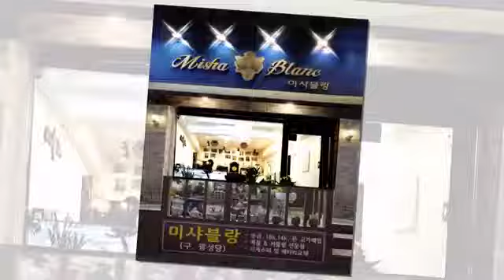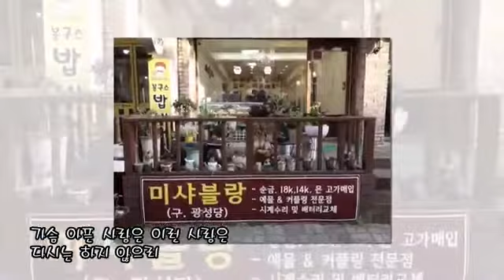소원이(2집) 사랑않으리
hbc미디어  소속가수 소원이 2집음반 타이틀곡 사랑않으리 는 전철완작곡,양주호작사 강정락악단장의 편곡으로 탄생하여 김명성 선생님의 프로듀싱으로 야심차게준비한 음반으로써 이곡을 시작으로 제2의 소원이의 가수인생을 시작한다 hbc미디어 소속가수 김태풍,박세희,지수양과 더불어  아일러브트롯트 를결성 4인조혼성 그룹으로도 활동하며 김태풍과는 열린성인가요콘서트 공동MC로 호흡을 맞춰
 진행을 시작한다  30년 넘게  운영해온  미샤블랑 (구)광성당 은 오늘의 소원이가 있게해준 큰힘의 원동력이며 내인생의동반자인 사업장을 영상에 담았으며 아픈사랑않으리에서  행복한 사랑찾으리 까지 소원이 가수인생 항상 지켜봐주시고  성원에 감사드리면서  사업도노래도 열심히 할것을 약속드리며 이곡을 저를아끼는 모든분들과 사랑하는두아들,며느리,손주 그리고 모든팬여러분께 바칩니다 ..여러분 사랑합니다 💜